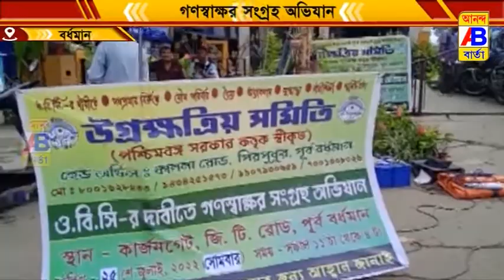গণস্বাক্ষর সংগ্রহ অভিযান অনুষ্ঠিত হলো